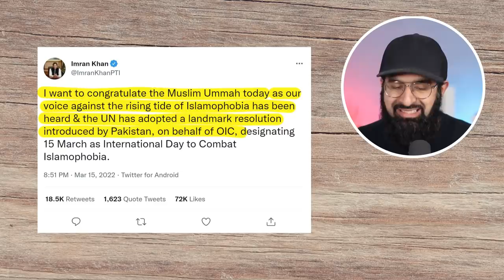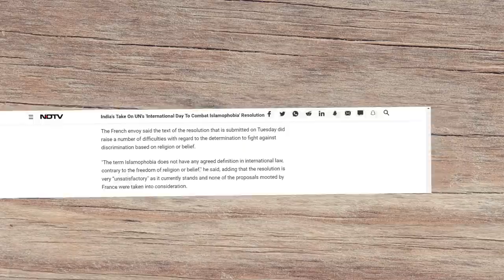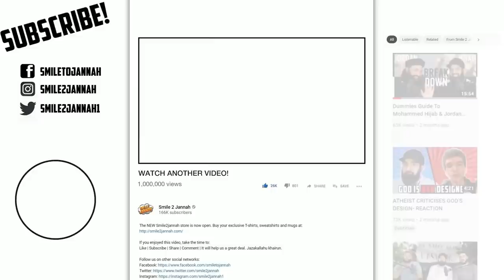A BREAKTHROUGH FOR MUSLIMS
UN makes March 15 International Day to Combat Islamophobia.